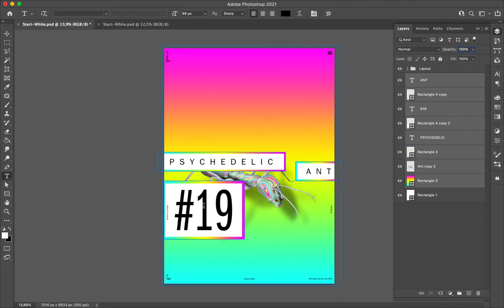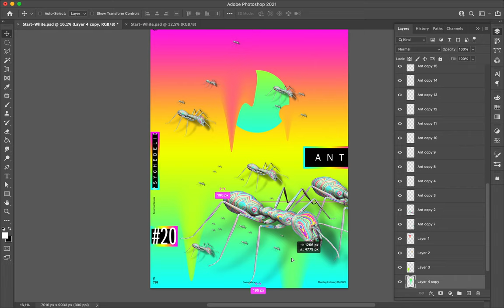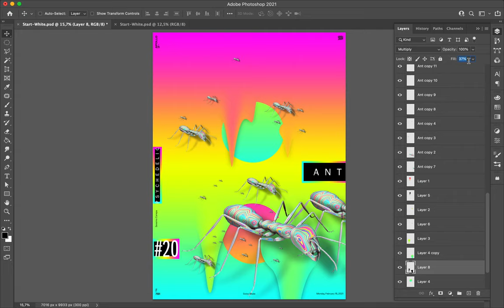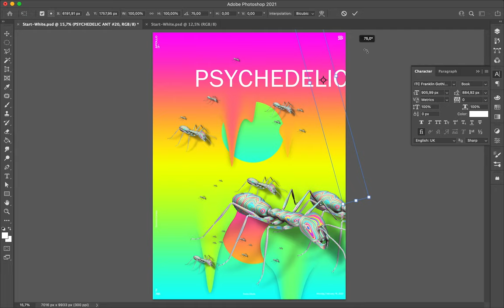Poster Speed Art #781 Psychedelic Ant #20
I used a full gradient as a background and I applied Fluidity Filter on some parts like if the colors are melting. I also imagined an insect invasion.